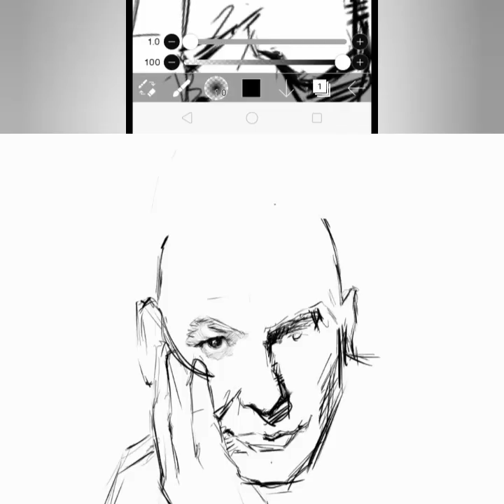Jean Nouvel | The Architects Series | Ibis Paint | Huion HS64 on android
A freehand drawing of Jean Nouvel a french architect, Pritzker Architecture Price winner 2008